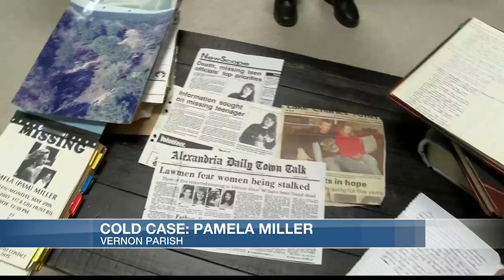Cold case: 1989 murder of 23-year-old Pamela Miller remains unsolved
Five Vernon Parish women disappeared in the 1980s, and investigators are still looking for the missing clues that might bring their cases to a close. One of those women was Pamela Miller.

34 years later – the question remains. Who killed Pamela Miller?

FULL STORY: